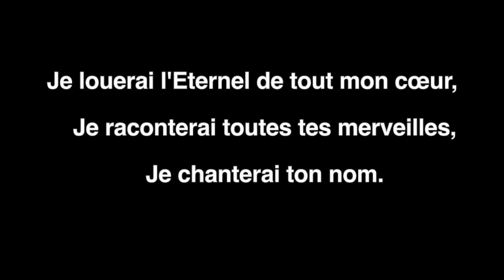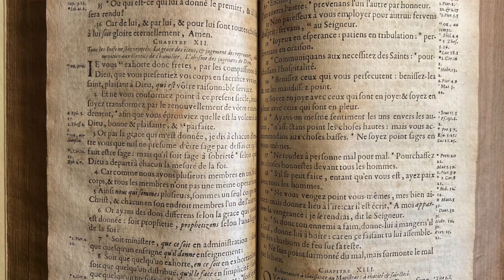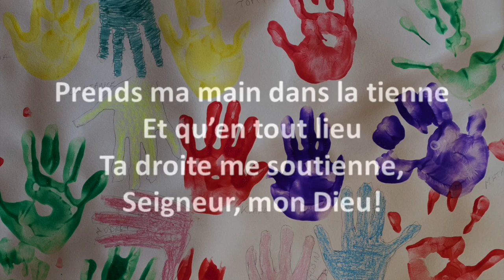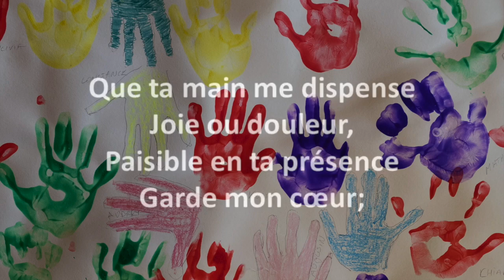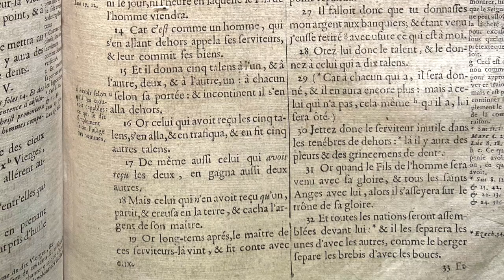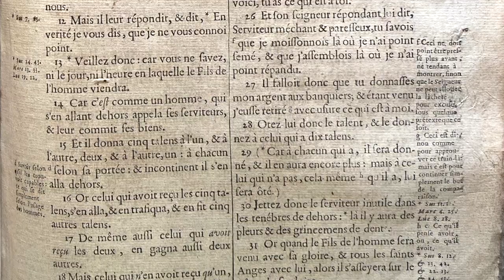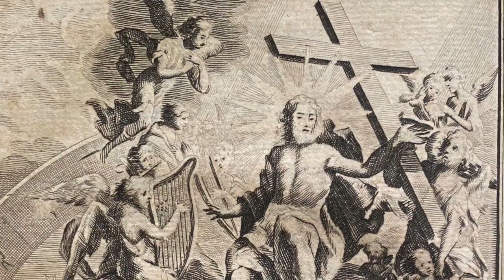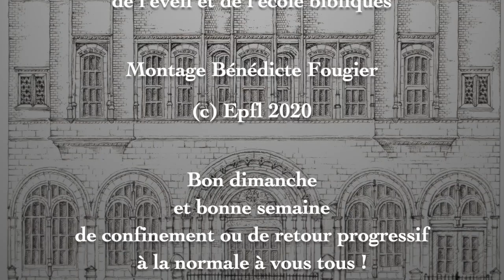Culte du 24 mai 2020, Eglise protestante française de Londres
Cette semaine nous écouterons Jésus dans un passage qui dans nos Bibles se situe entre deux paraboles : celle dite des dix vierges et celle du jugement des nations.
Et c’est encore sous forme de parabole que le Maître enseignera à ses disciples la bonne attitude à tenir dans ce Royaume que Dieu nous confie. Il enseigne en racontant la parabole des talents.
Un texte bien connu. Mais qui sait ? Il nous réserve peut-être encore des surprises.